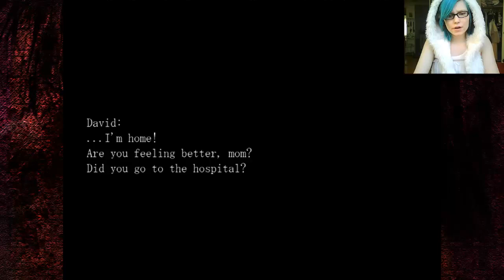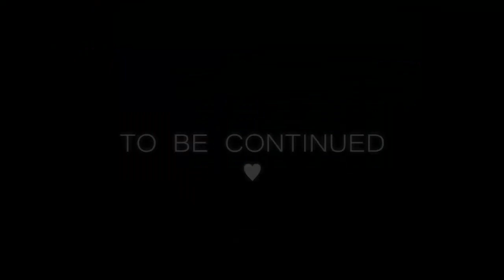Isa Plays: The Crooked Man - Part 11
The Crooked Man is a freeware horror adventure game by Uri.